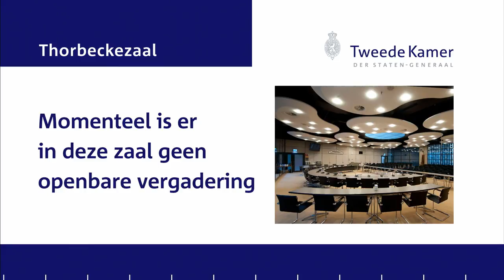Drone technologie mogeljkheden en wetgeving Tweede Kamer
Hoorzitting Tweede kamer
De reden voor dit verzoek is dat de huidige en nieuwe droneregelgeving de gemoederen op (test)vliegvelden, onder ondernemers en particulieren,
volgens de initiatiefnemer blijft bezighouden, mede gezien de nieuwe EASA-verordening waarover in het najaar (eind november) in Brussel een akkoord is bereikt.
De initiatiefnemer wil graag uit het veld een update horen waar (nieuwe) kansen en bedreigingen liggen en waar men in regelgeving (nog altijd) tegen aanloopt,
zodat de commissie zich goed kan voorbereiden op de discussie daarover met de verantwoordelijk bewindspersonen.

 Programma:
Blok 1: Juridisch kader (nationaal en Europees) (14:00-15:00)
Wat is het huidige en toekomstige (EASA-verordening) juridische en regelgevende kader voor het gebruik van drones, o.a. in relatie tot veiligheid, handhaving en privacy?

    Mireille Lokhorst-Melchers, Nationale Politie, Afdeling Luchtvaart
    Majoor Jan Hazes, Militaire Luchtvaart Autoriteit (MLA)
    Peter Blok, hoogleraar rechten en privacy, Universiteit van Utrecht
    Arjen Frentz, manager beleid, plv. directeur Vewin
    Gert Kruiswijk, senior inspecteur Inspectie Leefomgeving en Transport (ILT)

Blok 2: Luchtvaartsector (15:00-16:00)
Wat zijn de ervaringen met drones van Nederlandse vliegvelden en piloten in de commerciële luchtvaart? Waar liggen de kansen en waar liggen de bedreigingen?

    Vertegenwoordiger Amsterdam Airport Schiphol, afgemeld
    Hans-Peter Spies, manager Regional Unit Eelde en Beek (en verkeersleider) LVNL
    Onno de Jong, Groningen Airport Eelde
    Onno van Veldhuizen, burgemeester van Enschede en voorzitter van de Veiligheidsregio Twente
    Jeffry Aenmey, drones specialist Vereniging Nederlandse Verkeersvliegers (VNV)

Blok 3: Innovatie, testlocaties en projecten (nationaal en Europees) (16:00-17:00)
Nederland kent enkele dronetestcentra, al dan niet gelegen bij (voormalige) vliegvelden. Wat zijn daar de ervaringen en de uitdagingen?

    Onno de Jong, voorzitter DroneHub GAE (kennis-, innovatie- en ontwikkelcentrum Groningen)
    Robert Jonker, Dutch Drone Platform
    Marc Sandelowsky, Space 53 (kennis- en innovatiecentrum Twente)
    Lennard Verhoeff, Nederlands Lucht- en Ruimtevaartcentrum (NLR)
    Edwin Kluiters, senior projectmanager TNO
    Ernst Thijsen, directeur Height Tech (drone innovatie)

Blok 4: Praktijk (particulier en zakelijk) (17:00-18:00)
Hoe ervaren actoren in de praktijk de huidige wetgeving omtrent het gebruik van drones en tegen welke praktische en juridische problemen lopen zij aan in de dagelijkse praktijk?

    Rob van Nieuwland, voorzitter branchevereniging DARPAS
    Coen de Jong, freelance filmer
    Stephan van Vuren, Aerial Pro (advies en software-oplossingen voor prof/part. drone operators)
    Wiebe de Jager, Dronewatch (website, forum en diensten m.b.t. luchtfotografie en -film)
    Nico Nijenhuis, Clear Flight Solutions (ontwikkelaar Robirds)

14:09 De heer Amhaouch
14:11 Mevrouw Lokhorst-Melchers
14:14 De heer Hazes
14:17 De heer Blok
14:20 De heer Frentz
14:23 De heer Kruiswijk
14:26 De heer Amhaouch
14:28 De heer Paternotte
14:29 De heer Amhaouch
15:03 De heer Spies
15:07 De heer De Jong
15:09 De heer Van Veldhuizen
15:13 De heer Aenmey
15:18 De heer Dijkstra
15:19 De heer Koopmans
15:21 De heer Amhaouch
16:01 De heer De Jong
16:02 De heer Jonker
16:06 De heer Sandelowsky
16:10 De heer Verhoeff
16:15 De heer Kluiters
16:17 De heer Koopmans
16:23 De heer Paternotte
16:27 De heer Dijkstra
16:32 De heer Amhaouch
16:42 De heer Koopmans
16:45 De heer Paternotte
16:52 De heer Amhaouch
16:53 De heer De Jong
16:53 De heer Van Nieuwland
16:58 De heer Nijenhuis
17:01 De heer De Jager
17:05 De heer Van Vuren
17:09 De heer De Jong
17:13 De heer Dijkstra
17:16 De heer Paternotte
17:23 De heer Koopmans
17:29 De heer Amhaouch
17:31 De heer Koopmans
17:34 De heer Paternotte
17:34 De heer Dijkstra
foto mda cc rights dronewatch